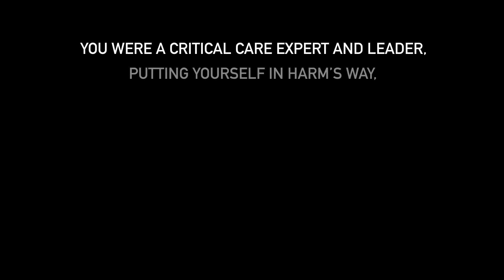CRNA Week 2021